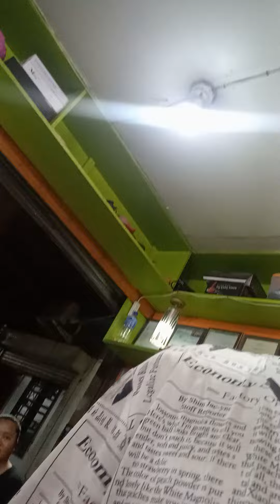layer haircut with bangs ✂️